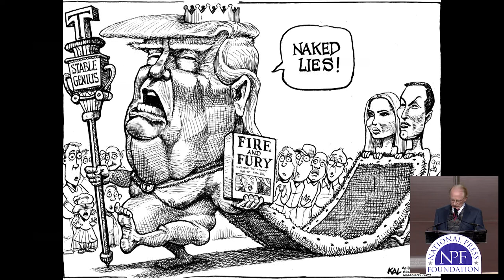Kevin KAL Kallaugher Accepts the 2017 Berryman Award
Kevin KAL Kallaugher of The Baltimore Sun and The Economist is the 2017 winner of the Clifford K. and James T. Berryman Award for Editorial Cartooning